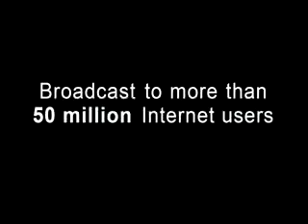podcampuk-saturday-evening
podcampuk-saturday-evening i’m using